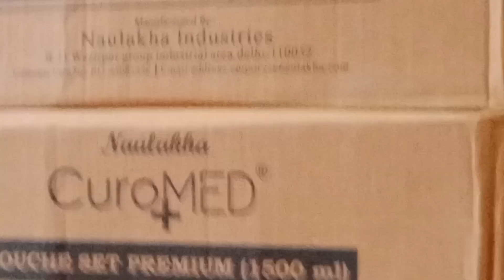Anima ki || 🧐🧐 জেনে নিন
what is Anima 🥰🥰vlog youtube @sweetysenofficial 🥰🥰